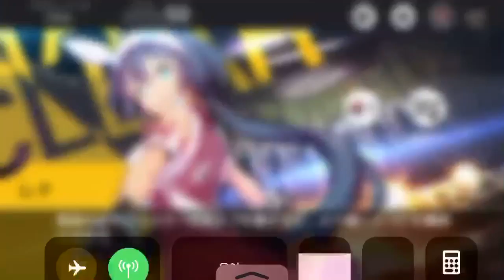[TAPSONIC TOP] Give Me 5 (EXPERT) 12P 1miss in G.P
Player : Chion
Judgement attack(?)

Deck : +7 Jessi / +6 Beatrice / +9 Orchid / +8 Slasher